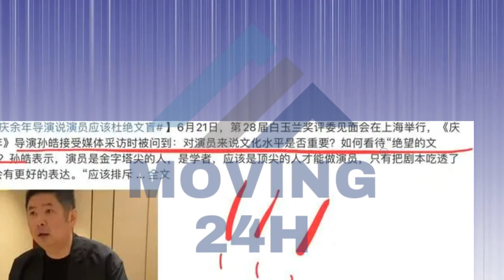【MOVING 24h6月22日】庆余年导演仅一句话，拿捏了热度，让#王一博 肖战 粉丝吵翻天#wangyibo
庆余年导演仅一句话，拿捏了热度，让王一博肖战粉丝吵翻天